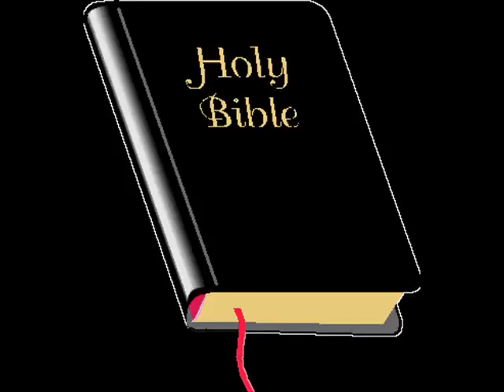DaRadioShow : The Book Club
Conor and Mark explore 2 new books that are both amazing and sucky! So they make a new Radio segment to talk about these books.

..::WARNING::..

May contain graphic images.

May offend Christians and Genesismides.

May contain nuts.

Also Marks Dead Baby joke!!

I'm not saying you should, but it would help us out of this vietnamese prison.